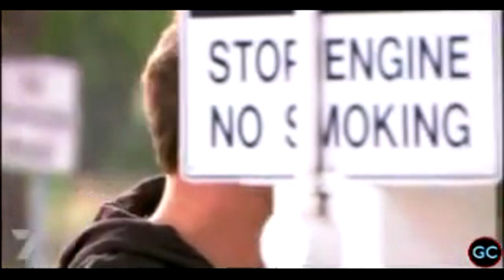The River Boys - Part 99